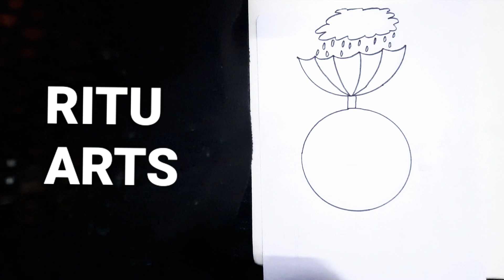How easy to draw save water drawing for kids //save birds// water conservation drawing poster.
Hi friends
Welcome to RITU ARTS.
Here I have uploaded a video on save water save life. Water conservation drawing tutorial for kids.

Save water drawing for beginners.
Harvesting rain water drawing  tutorial.
Pencil shading tutorial
Colorful pencil shading.
Save birds drawing.
Save every drop of water.
Save water save earth  drawing
Save water save plants.
Drawing practice.
Learning drawing
Drawing  classes
Easy drawing for school competitions.
Easy drawing for drawing competitions